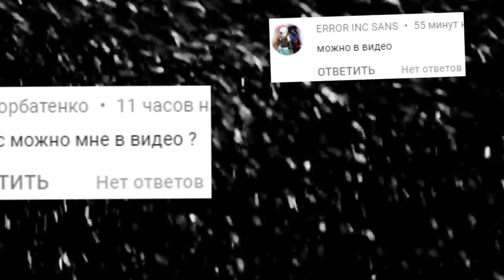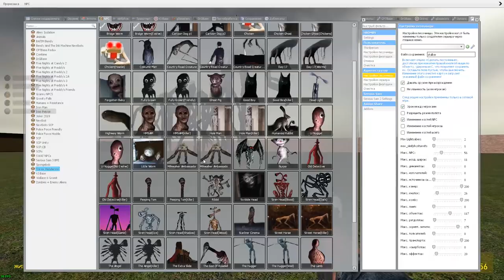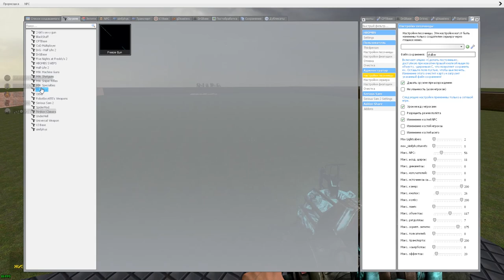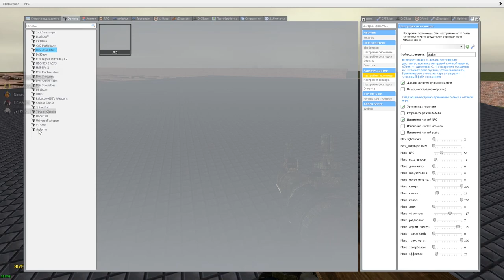МОНСТРЫ ХЕНДЕРСОНА ГОНЯЮТСЯ ЗА НАМИ В ЛАБИРИНТЕ ГАРРИС МОД SCP ► Garry's Mod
МОНСТРЫ ХЕНДЕРСОНА ГОНЯЮТСЯ ЗА НАМИ В ЛАБИРИНТЕ ГАРРИС МОД Garry's Mod